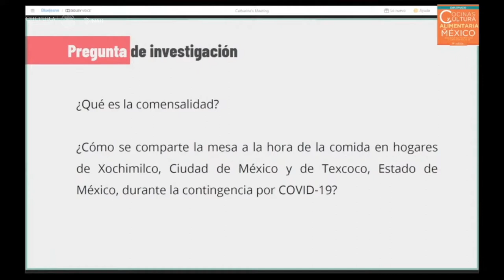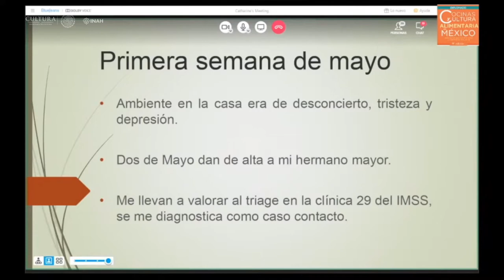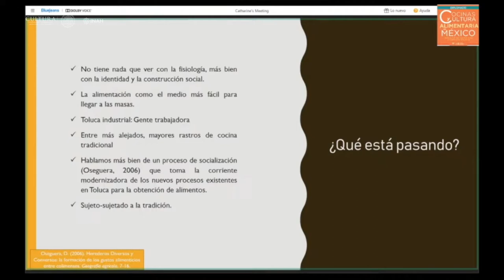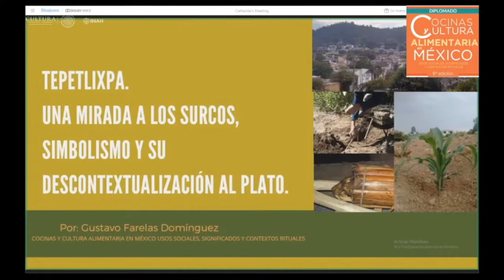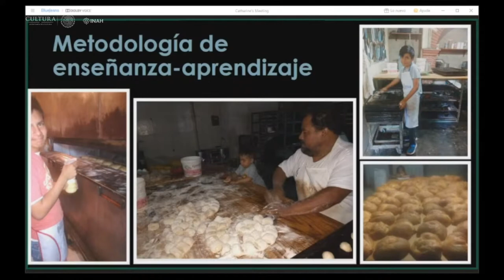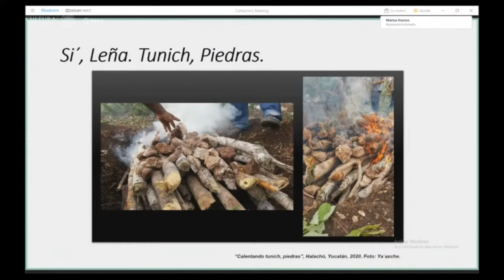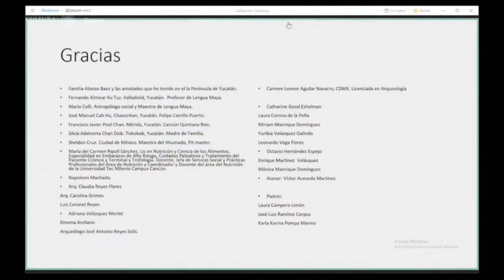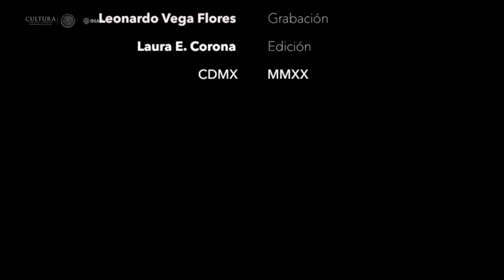3er Simposio de Clausura 1era parte